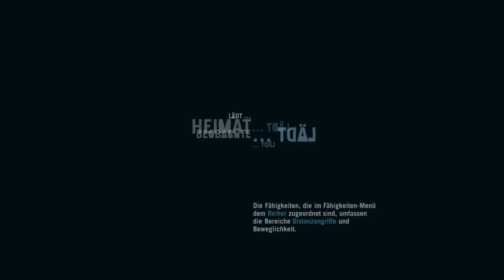Far Cry 3 Classic Edition 🕹 #32 Hoyt ist ein guter Tag zum Sterben - Finale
► Let's Play Far Cry 3 Classic Edition Deutsch German PC ultra
Können wir in der finalen Episode Hoyt das Handwerk legen und unsere Freunde retten?

Ihr habt jetzt auch Lust auf Far Cry 3 Classic Edition und wollt uns ein wenig unterstützen?